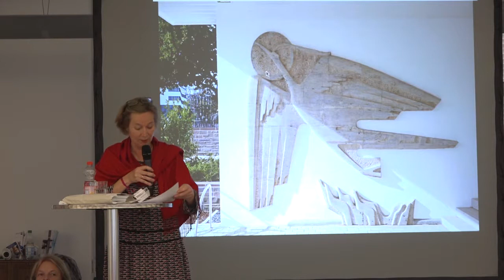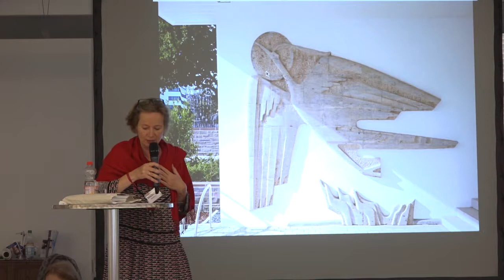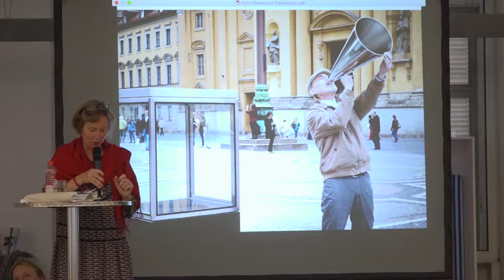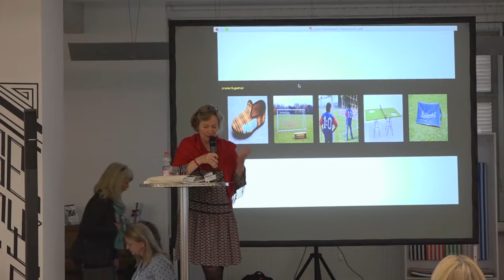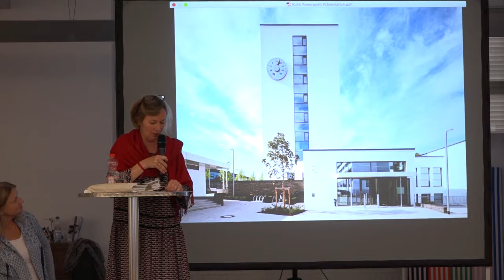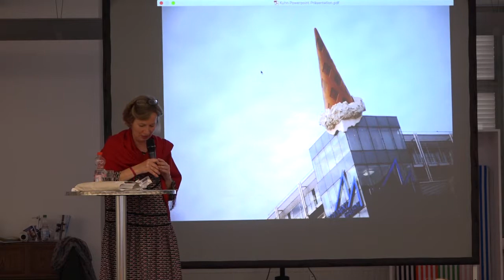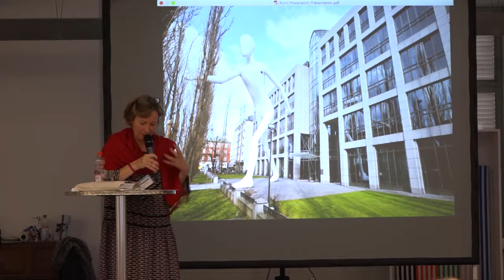2017 EUCREA FORUM - Berlin DRAUSSEN DRINNEN: NICOLA KUHN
DRAUSSEN UND DRINNEN KÜNSTLERISCHE AKTIONEN  IM ÖFFENTLICHEN RAUM

KUNST AM BAU: MEHR ALS NUR DEKOR FÜR GEBÄUDE

Die Kunstkritikerin und Journalistin Nicola Kuhn gibt in ihrem Beitrag einen Überblick über diese Entwicklungen und lotet die Chancen und möglichen Risiken für Künstler in diesem Betätigungsfeld aus